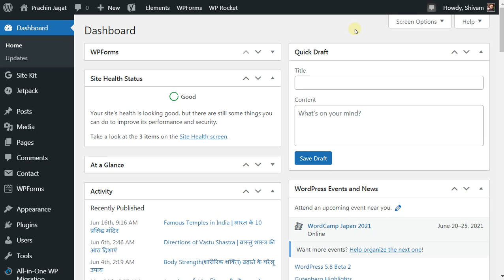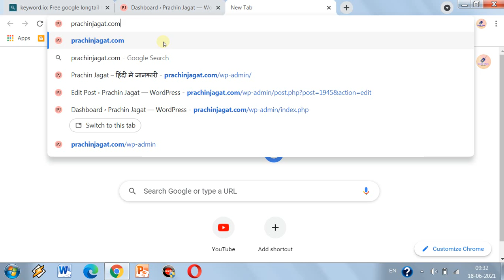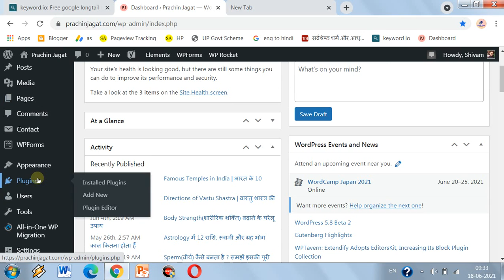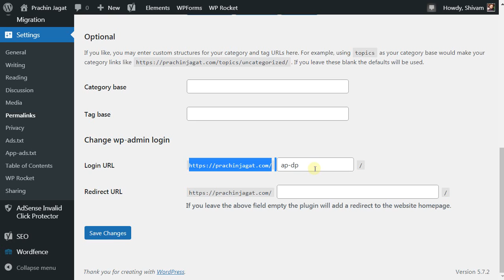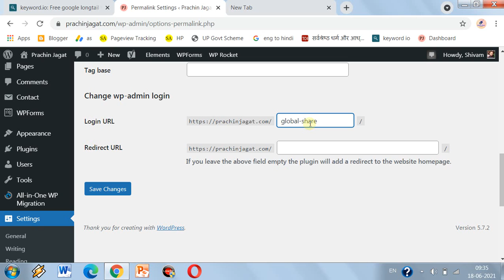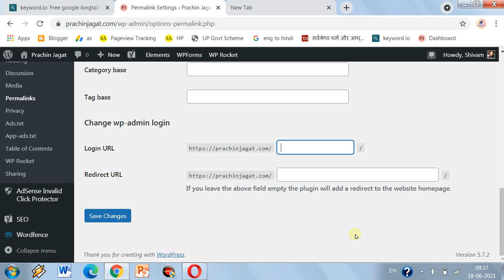How to Change WordPress Login URL | Change wp-admin URL | Hide WP Admin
how to change the wordpress login url hindi. aap kaise wp-admin url ko change karenge aur apne wp admin ko kaise hide karenge jisse koi bhi aap ki website ko nuksaan naa pahuncha sake aur aap ki website protect aur secure rahen.